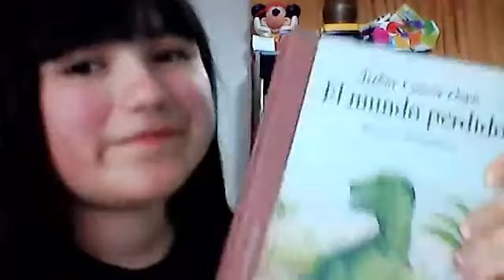Club de Lectura: El Mundo Perdido de Arthur Conan Doyle. Capitulo 11.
MIS REDES

DONACIONES

Puedes donar si lo deseas, lo que aportes servirá para continuar con la labor de difusión de este canal, quiero enviar un mensaje muy positivo a todos los niños del mundo y a su familia: CULTIVAR EL PODER DE LA IMAGINACIÓN.

GRACIAS AL APOYO DE LA LIBRERÍA CULTURA OHHH LA LA!
TODOS ESTOS LIBROS Y MÁS EN LIBRERÍA CULTURA OHHH LA LA!
Juguetes + Libros + Regalos. Un mundo para leer, imaginar y jugar para todas las edades..

Centro Cultural Julio Mario Santodomingo, primer piso Bogotá, Colombia
Sinopsis
El escritor británico de origen escocés Sir Arthur Conan Doyle (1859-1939) no es solamente el genial creador del inmortal detective aficionado Sherlock Holmes y de su inseparable amigo el doctor Watson, sino que también escribió novelas de aventuras entre las cuales sobresale El Mundo Perdido que salió a la luz en 1912 y que se hizo famosa sobre todo, por su salto a la pantalla grande en numerosas ocasiones y después a la pequeña en forma de serie.
El estrambótico, arrollador e hilarante profesor George Edward Challenger, un cerebro superdotado en un cuerpo de hombre de las cavernas, decide emprender una expedición a la desconocida tierra de Maple White, para demostrar a su incrédulo público y a sus escépticos compañeros de ciencia la existencia de especies prehistóricas y, si es posible, darles en las narices siquiera con un diplodoquito. En el transcurso de la aventura se mezclan momentos de gran dramatismo con las divertidas escaramuzas dialécticas entre los profesores Challenger y Summerlee. Esta prodigiosa odisea en busca de un mundo perdido tendrá un final tan simpático como inesperado.
Más que de ciencia ficción especulativa se trata de una historia de aventuras amena y bien narrada, con un argumento sencillo pero bien contado. Además de la simple narración de la aventura, la novela tiene también un notable punto cómico en el carácter del Profesor Challenger (arquetipo del científico excéntrico) y sus discusiones con Summerlee (científico igualmente excéntrico que difiere con el anterior en todo debate que se plantee).